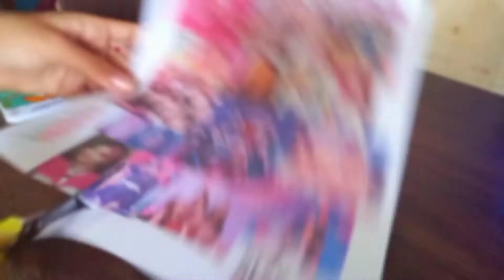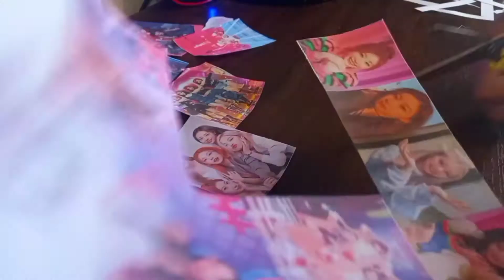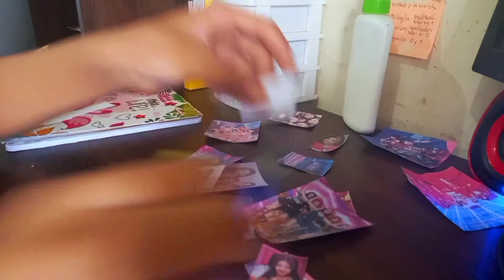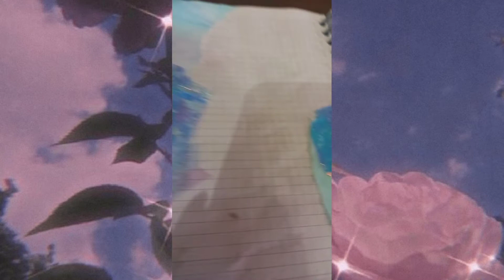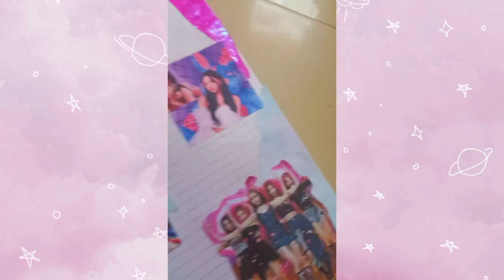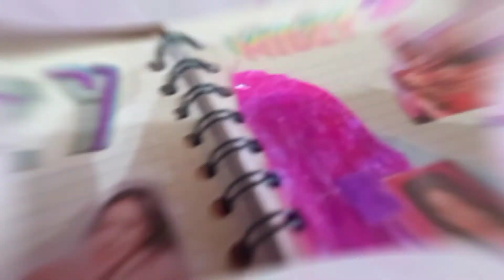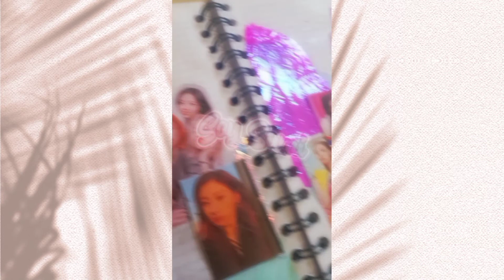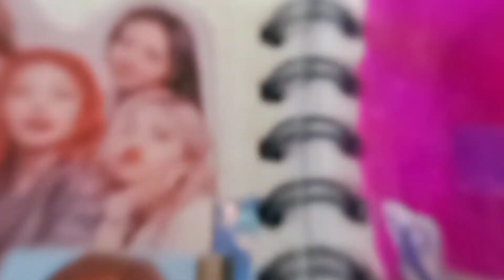🌻JOURNAL WITH ME 💫 + Q&A // Colab con Vale Sparkly Notes - Soy Sami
૮₍ ˶ᵔ ᵕ ᵔ˶ ₎ა ✨⋆༉‧₊︴♡ 𝓗𝓸𝓵𝓪 𝓪𝓶𝓲𝓰𝓸𝓼 ♡✨⋆༉‧₊˚︴૮₍ ˶ᵔ ᵕ ᵔ˶ ₎ა

                                  彡☆･ﾟ✧🍯 ꜱᴇᴀɴ ʙɪᴇɴᴠᴇɴɪᴅᴏꜱ ᴀ ᴍɪ ᴄᴀɴᴀʟ 🍯✧･ﾟ☆彡

                                                      ✧:. ·.╰☆☆ ♥ 𝐒o𝐲 𝐒𝐚𝐦𝐢 ♥ ☆☆╮ . ✧:.

└ ACOMPÁÑAME: ──➤ ▞▞▞▞▞▞▞▞▞▞▞▞▞▞▞▞▞▞▞▞▞▞

༄✧  🎀  𝐸𝓃 𝑒𝓈𝓉𝑒 𝒸𝒶𝓃𝒶𝓁 𝑒𝓃𝒸🏵𝓃𝓉𝓇𝒶𝓇á𝓈...  🎀  ✧༄

             •. °   * .𝙱𝚞𝚓𝚘 𝚢 𝙹𝚘𝚞𝚛𝚗𝚊𝚕 𝚠𝚒𝚝𝚑  𝚖𝚎 •. °  . *

                         ⋄⊱─⊰ 𝚂𝚝𝚞𝚍𝚢𝚐𝚛𝚊𝚖 𝚢 𝙰𝚙𝚞𝚗𝚝𝚎𝚜 𝙱𝚘𝚗𝚒𝚝𝚘𝚜 ⋄⊱─⊰

                                       🕊*ೃ 𝙿𝚊𝚙𝚎𝚕𝚎𝚛í𝚊 𝚌𝚊𝚜𝚎𝚛𝚊 𝚌𝚘𝚗 𝚙𝚕𝚊𝚗𝚝𝚒𝚕𝚕𝚊𝚜 𝚢 𝚜𝚒𝚗 𝚒𝚖𝚙𝚛𝚒𝚖𝚒𝚛🕊*ೃ

                                                         .✩∘*🌙 𝒴 𝓂𝓊𝒸𝒽𝒶𝓈 𝒸❁𝓈𝒶𝓈 𝓂á𝓈...∘*🌙
🎶NINGUNA DE LAS CANCIONES ME PERTENECEN, TODOS LOS CRÉDITO RESERADOS A SUS PROPIOS AUTORES:🎤

¡¡¡NO OLVIDES PASAR POR MI CLASSROOM!!!
(código:) nzoy7vd
Besos 😘🥳

                                                             ★·.·´¯`·.·★  𝔽𝕚𝕝𝕚𝕡𝕖𝕟𝕤𝕖𝕤 𝟜:𝟙𝟛  ★·.·`¯´

🄲🅁🄴🄳🄸🅃🄾🅂 🄿🄾🅁 🄻🄰 🄿🄻🄰🄽🅃🄸🄻🄻🄰: @Cherry.Cola (Plantilla modificada a mi personalidad y gusto:)